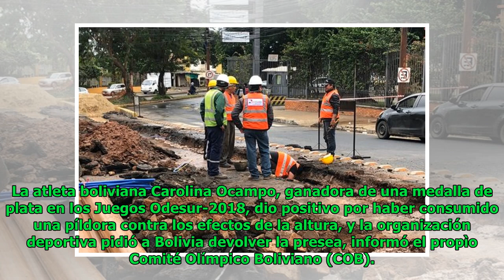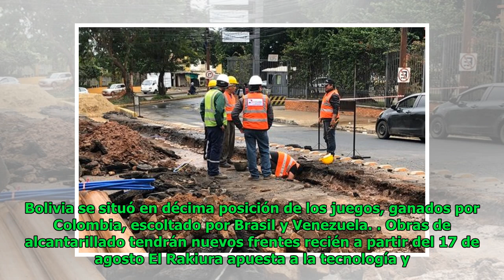Bolivia pierde medalla por doping: relevista usó píldora anti-altura en Odesur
Elsa Morris